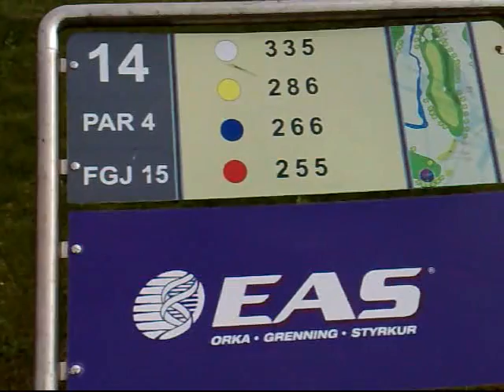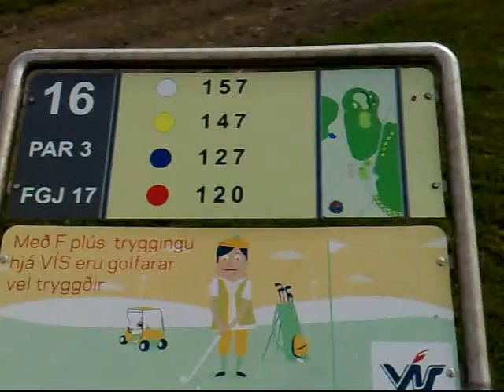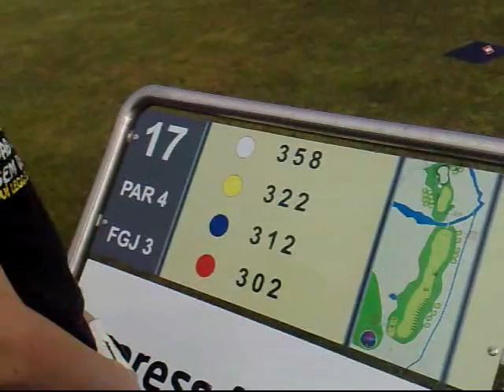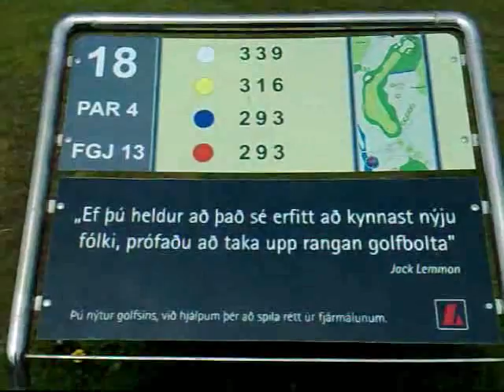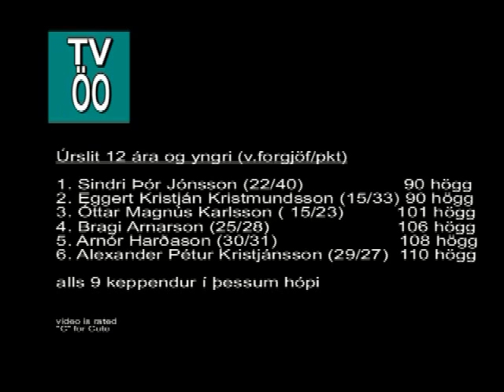Bragi Arnarson golf Korpa 11. júní 2009 (Progolf 1)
Bragi Arnarson á fyrsta golfmóti sumarsins 2009 þann 11 .júni á Korpu. Einnig má finna Andra Má Valsson